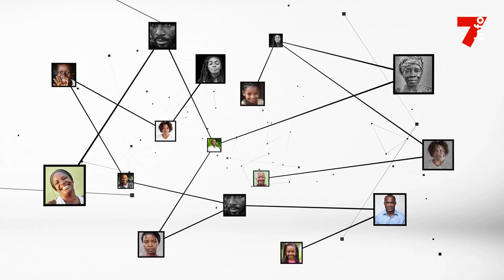Jean-Louis Gasset : "Aujourd'hui, aucun match n'est facile"